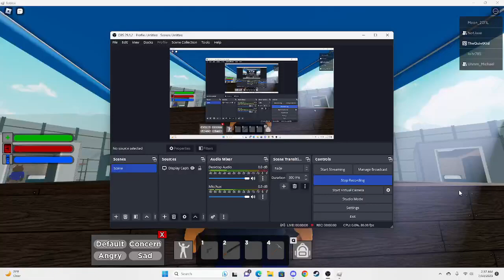Intercity RP Rebooted: What if Chance Died?